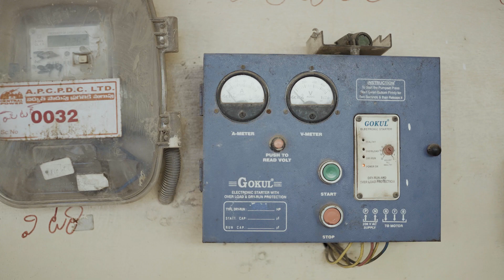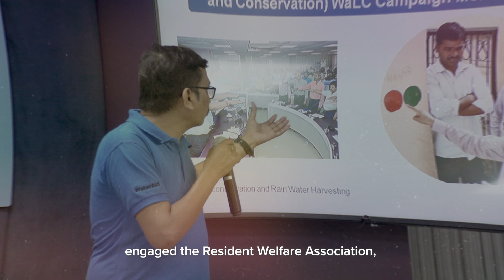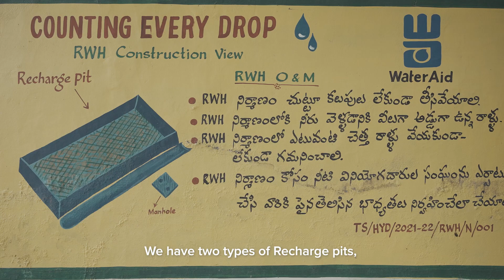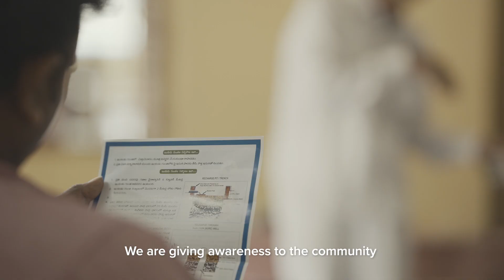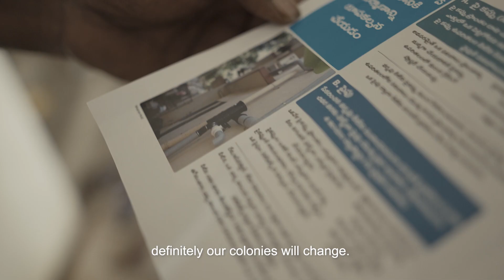Water Leadership and Conservation | WaterAid India